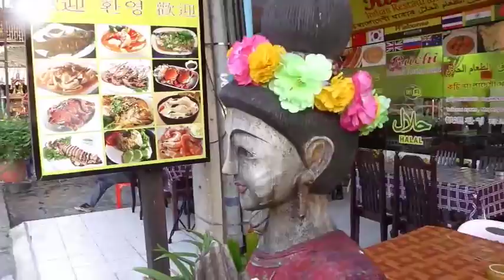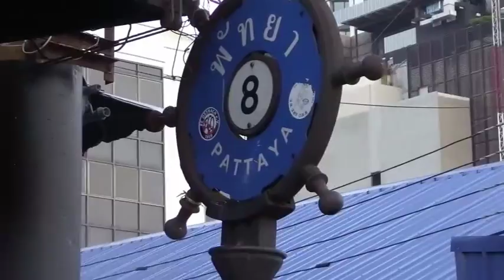Pattaya Songkran 2015 Special 06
Pattaya: Kiss the heaven ...